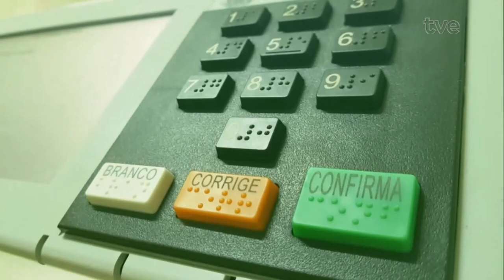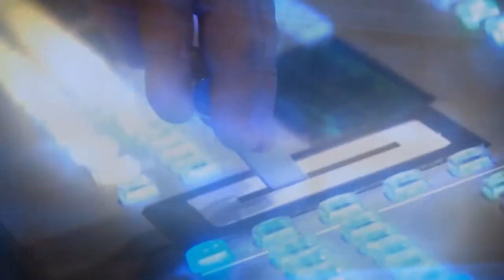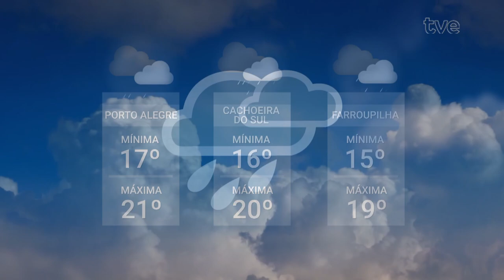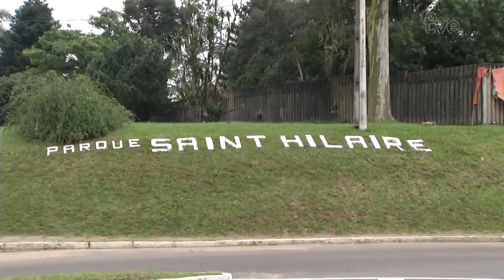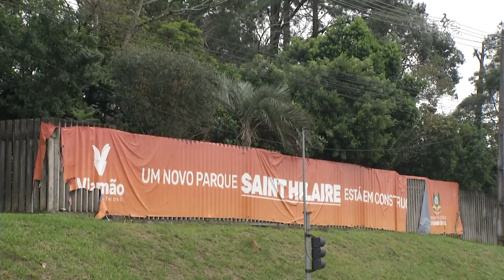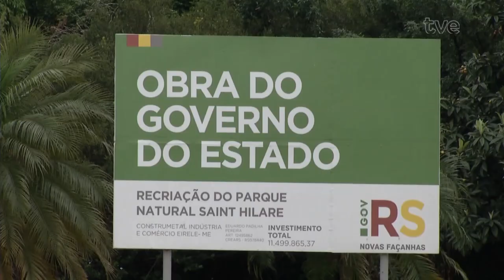Redação TVE 25/09/2024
01:15 Damos continuidade à série de entrevistas com os candidatos a prefeito de Porto Alegre. A ordem de apresentação e os temas foram definidos em reunião com as assessorias. O nosso entrevistado é o candidato à reeleição, Sebastião Melo, que tem como vice Betina Worm. Eles representam a coligação "Estamos juntos, Porto Alegre", composta pelo MDB, Progressistas, Republicanos, PL, PSD, Podemos, Solidariedade e PRD.
16:21 O parque Saint Hilaire, que teve a gestão transferida de Porto Alegre para Viamão, passa por transformações contestadas por moradores do município da região metropolitana. O local recebeu, recentemente, 15 milhões de reais em investimentos públicos e agora está em análise a concessão para a iniciativa privada.
21:05 Um filme inspirado na história de personagens negros passa a ser levado às escolas como fonte de inspiração para os jovens. Uma produção que relembra como pessoas talentosas conseguiram quebrar barreiras